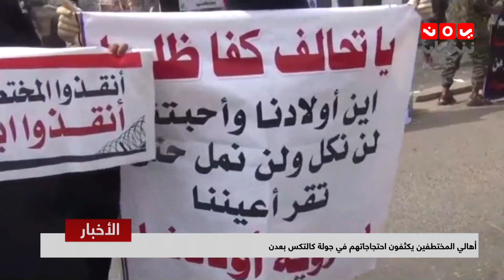نشرة الاخبار | 22 - 01 - 2019 | تقديم ايات العزام | يمن شباب